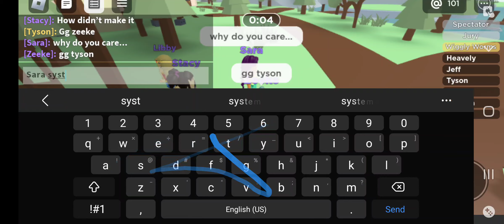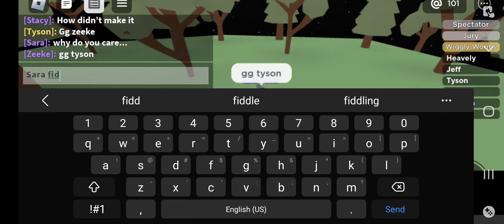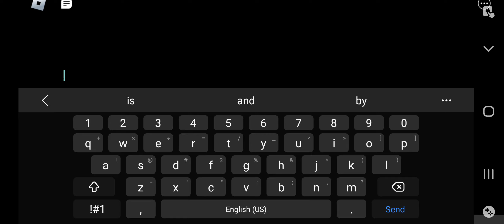Total Roblox Drama with Logan